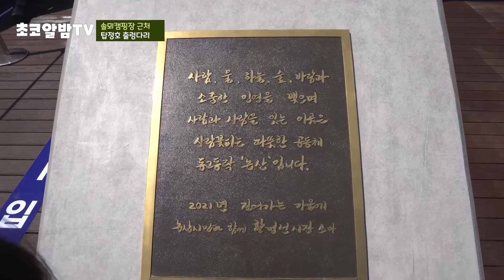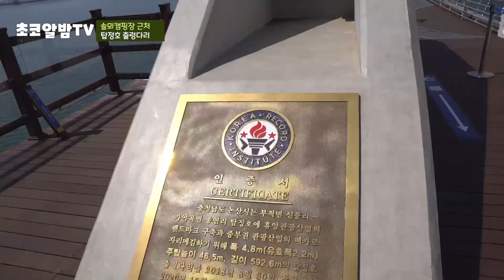[초코알밤 캠핑스토리 10탄] 벚꽃 캠핑장으로 유명한 이곳 ㅣ다녀왔습니다 ㅣ 봄캠핑은 무조건 여기 ㅣ주변 관광지 소개 포함 | 솔뫼캠핑장 | 탑정호 출렁다리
벚꽃캠핑장으로 유명한 곳에 다녀왔습니다

과연 올해 벚꽃캠은 성공했을까요??

캠핑장 근교에 가볼만한곳 소개도 포함하였습니다.

재밌게 시청해 주셔요 -